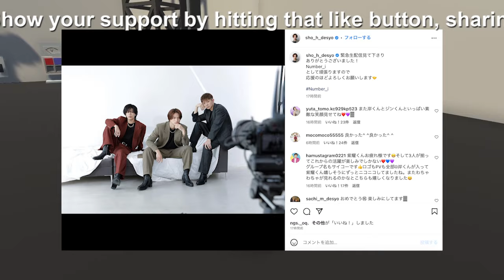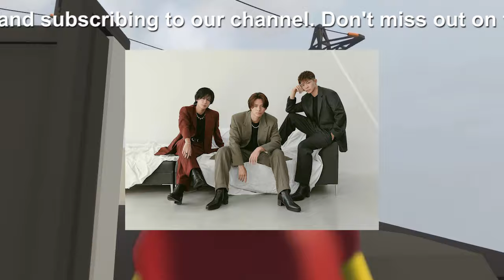【平野紫耀】「「キンプリ」ファンが分裂！？TOBE加入脱退メンバーによる『裏切り』と続く論争」